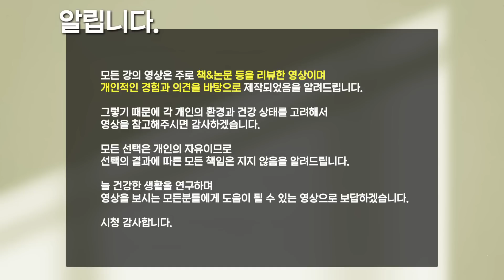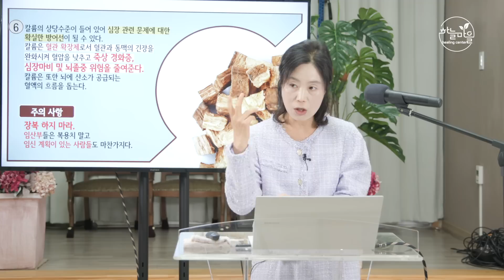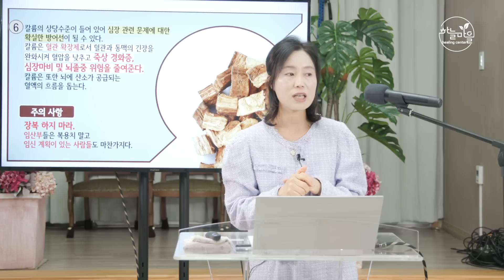석류의 600배, 피부에 굿 이것 자주드세요... [☆유방암에 주의, 하늘마을 힐링센터 유소영 원장]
밴드 : 하늘마을힐링센터 건강 SOS
예약 상담 : 평일 및 일요일 오전 9시~오후 6시/ 토요일 휴무 (점심시간: 오후 1시~2시)